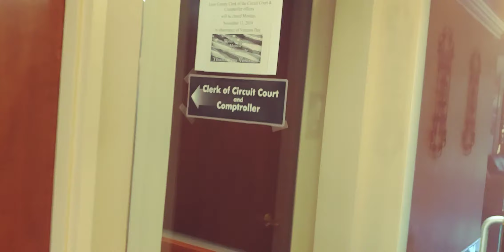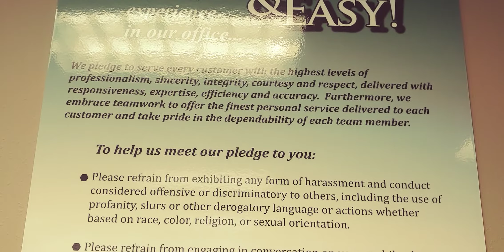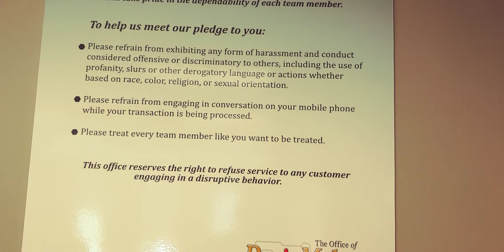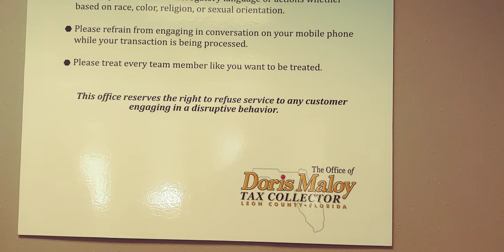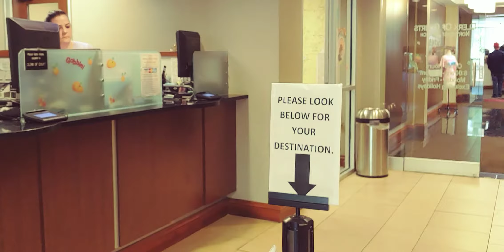Tallahassee Tax Collections office 1st Amendment Audit Rogue Nation